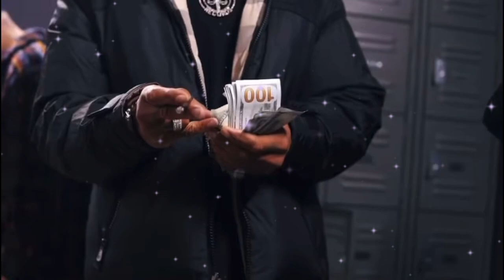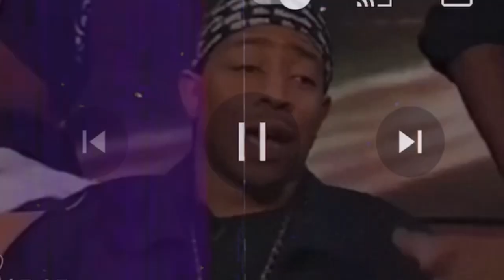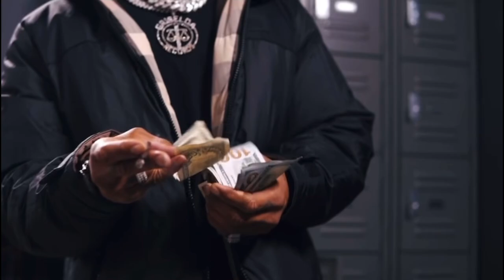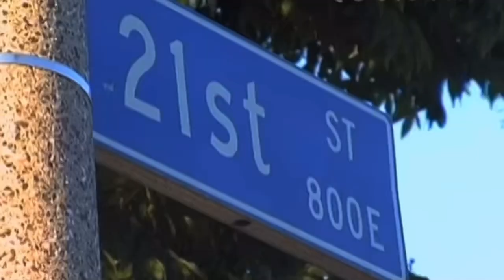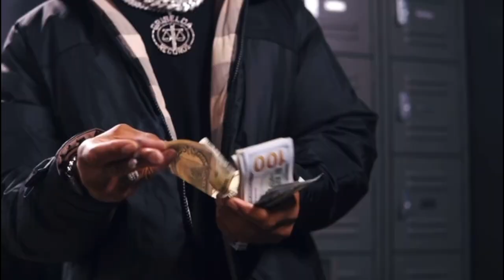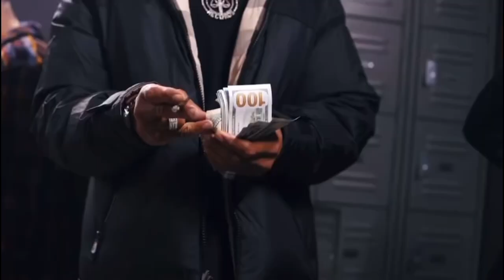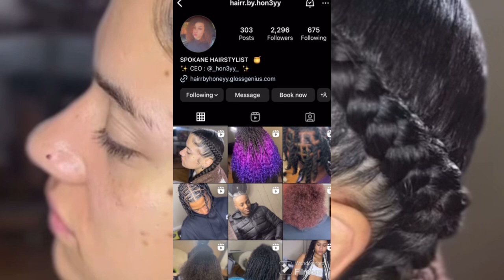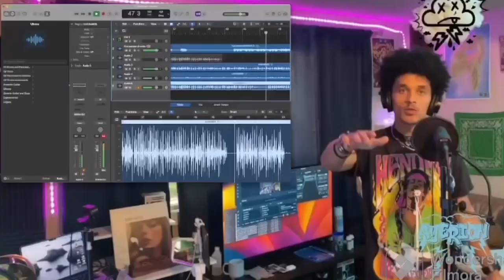CURRENSY: THE RAPPER WHO BET THE HOUSE ON HIMSELF AND WON *Re-Upload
Curren$y, also known as Curren$y the Hot Spitta, is a rapper from New Orleans, Louisiana. He rose to fame as a member of the group 504 Boyz in the early 2000s before pursuing a successful solo career. Curren$y is known for his laid-back flow, clever wordplay, and prolific output of mixtapes and albums. He has cultivated a dedicated fan base and is respected for his consistent quality and dedication to his craft. His music often features themes of luxury cars, smoking marijuana, and the hustle of the music industry.